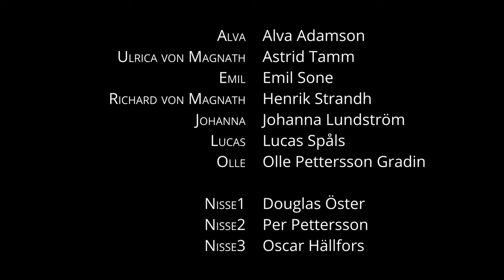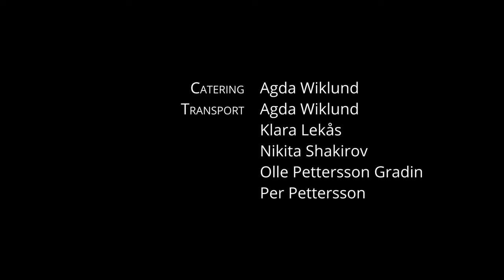Hur Orkan räddade Julen - Avsnitt 23: En ny Tomte